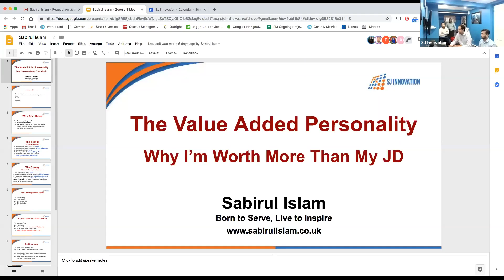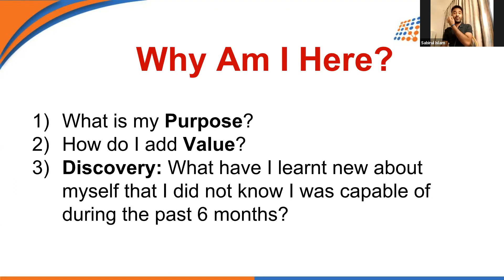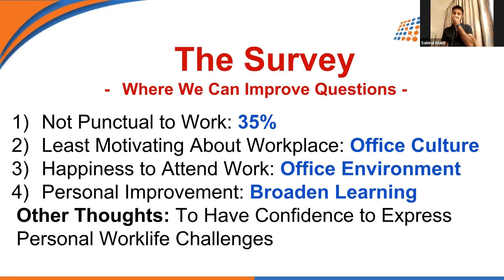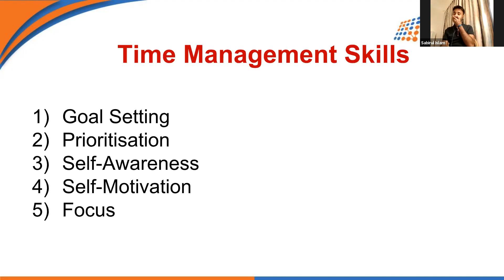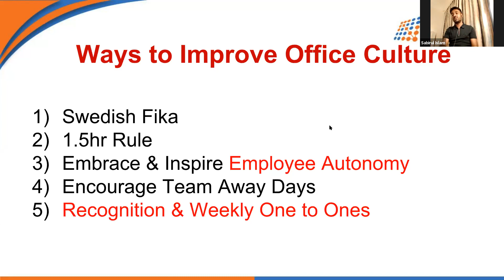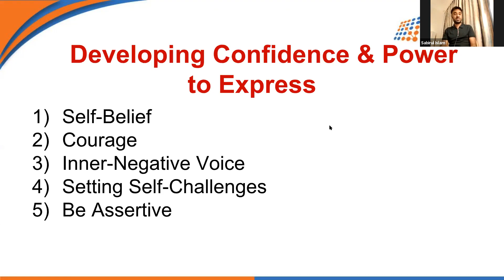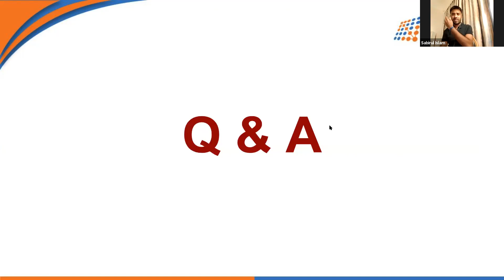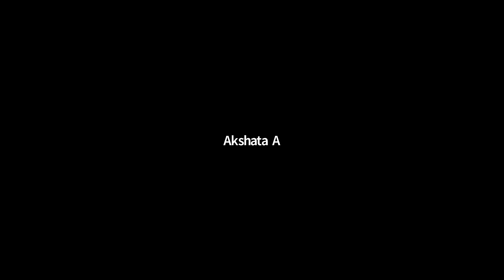Value Added Personality by Sabirul Islam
Who is Sabirul Islam:

Sabirul Islam is an English entrepreneur, author and motivational speaker. He has written three self-help books. His Teen-Trepreneur board game sold to over 550 schools in the United Kingdom and in 14 countries worldwide. Since 2011, he has spoken at over 700 events worldwide as part of his Inspire1Million campaign.

 Wiki Link

Sabirul Website

Youtube Video